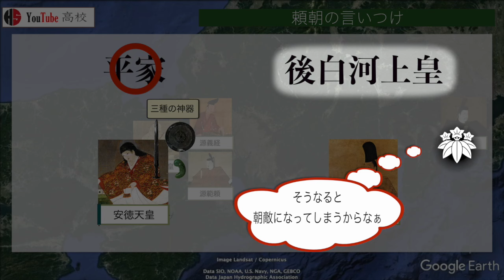【平安時代】70 平家物語 一ノ谷の戦い 鵯越の逆落としと平敦盛【日本史】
源平合戦もクライマックスです
3つの有名な戦いのうち１つめ
一ノ谷の戦いについてお話ししています

〇目次
0:00～ 概要
0:37～ 頼朝の言いつけ
1:44～ 福原再建
2:24～ 清盛の命日
2:43～ それぞれの戦略
3:31～ 三草山の戦い
3:45～ 義経軍分岐
4:00～ 猟師の道案内
4:41～ 一二之懸
6:25～ 二度之懸
7:40～ 鵯越の逆落とし
8:18～ 平家の敗走
8:51～ 敦盛
11:01～ 平重衡
11:35～ おわりに

今回は社会の日本史、平安時代編でしたが
大学受験レベルの日本史をわかりやすく解説しています。
気に入っていただけた方はぜひ「いいね！